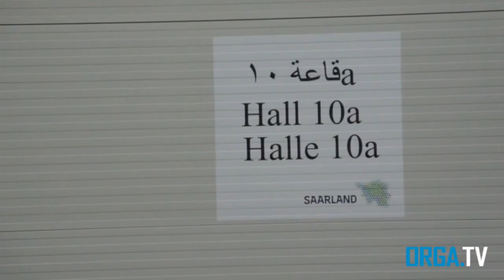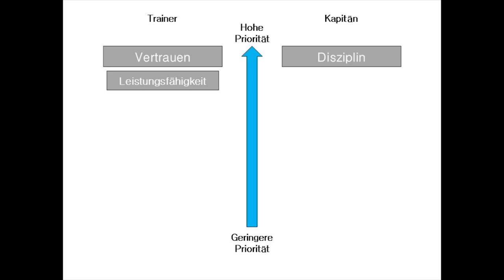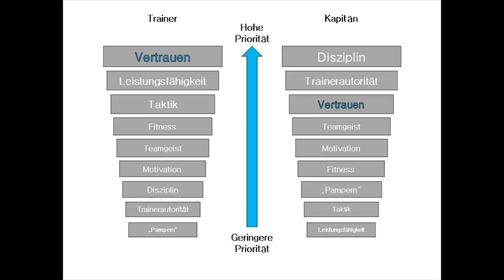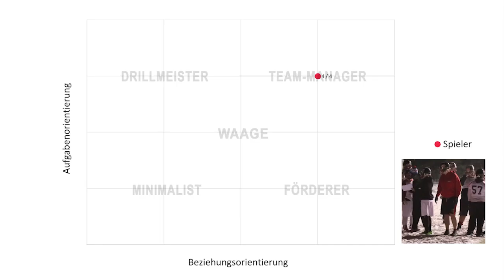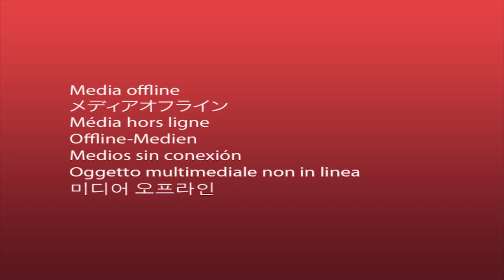Sendung vom 20.04.2016